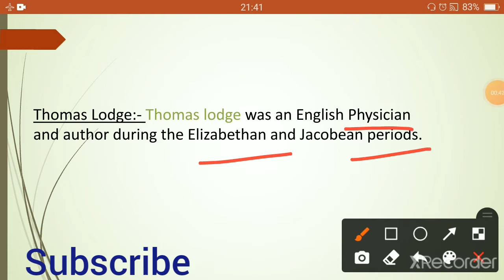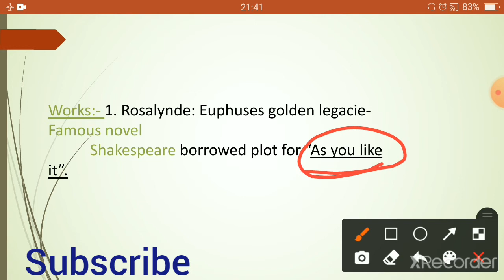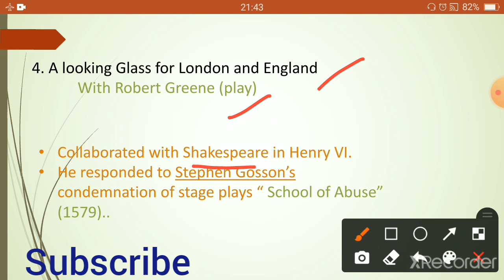Thomas Lodge in hindi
Hello friends

Aaj ke hamara topic hai Thomas Lodge. Aaj hum Thomas Lodge ke baare mei detail se discuss karenge.

Thomas Lodge was an English physician & author during the Elizabethan & Jacobean periods.

works:-
1. Rosalynde
2. Glaucus & Scilla
3. The wounds of civil war

* Shakespeare 'As you like it' plot is taken from Rosalynde.
* Shakespeare ' Titus Andronicus' plot is taken from Glaucus & Scilla.

Thomas Lodge university wits ke seven writers mei se ek the. University wits ke seven writers ko " The seven stars of the cosmos". ke name se jana jata hai.
University wits ki term George Saintsburry ne coin ki thi.